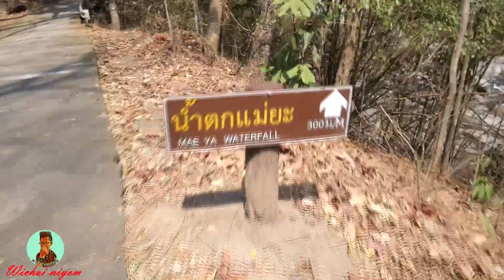น้ำตกที่สวยที่สุดในจังหวัดเชียงใหม่!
น้ำตกแม่ยะถือว่าเป็นน้ำตกที่สวยที่สุดในจังหวัดเชียงใหม่เลยครับ ขนาดหน้าร้อนน้ำยังมีอยู่เลย แสดงให้เห็นว่าป่าบนอุทยานแห่งชาติดอยอินทนนท์ยังมีความสมบูรณ์นะครับ
ฝากติดตามช่องด้วยนะครับ